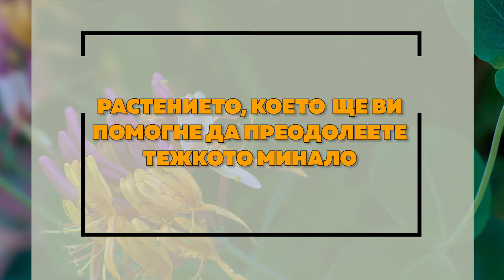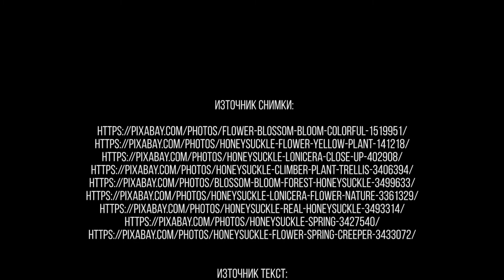Забравете проблемите и миналото с това растение